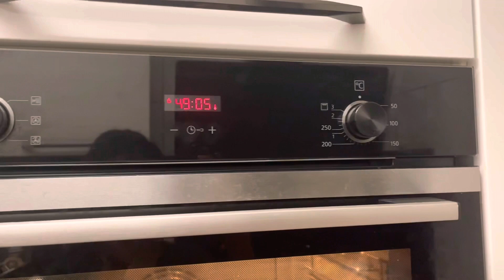Butter Cake/ how to make Cake in Tamil/ Jaffna cake /Cake /in Tamil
Jaffnacake# howtomakecakeintamil#buttercake#Partycake#birthdaycake